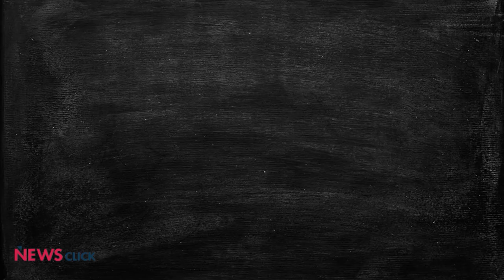Omicron May be Milder, But Still Dangerous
The Omicron variant of the Coronavirus is spreading faster than the Delta variant did. It is also managing to evade vaccine-induced immunity. However, early evidence suggests that it causes much milder symptoms. A large number of cases detected in India have been asymptomatic and even those with symptoms haven't needed any significant medical intervention. However, even with a lower proportion of severe cases, the very fact that Omicron could affect a much larger percentage of the population, means that it could result in an equal number of overall severe cases and put pressure on the country's medical system.